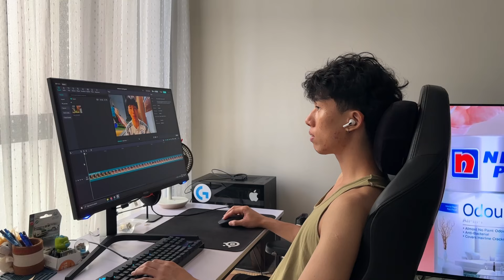What makes a Body Aesthetic (You need to know this...)